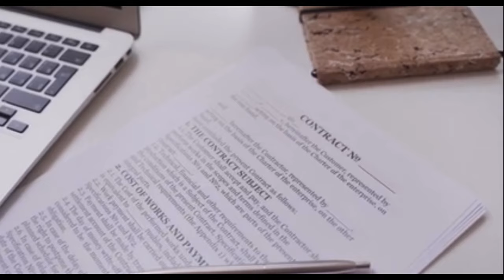What HAPPENED to CROSS GENE?